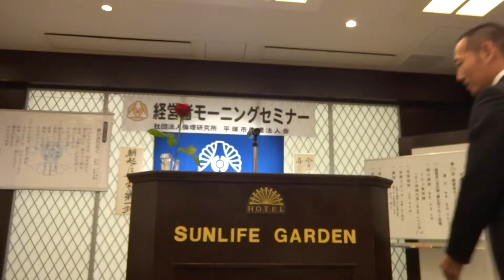2013.12.6 『会員スピーチ』 担当・山口敏男会員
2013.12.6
『会員スピーチ』
担当・山口敏男会員